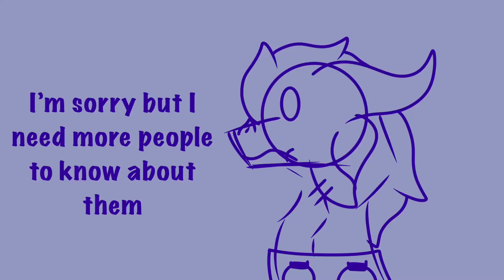Current Ship Obsession-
The title explains itself

Ship Used: Raj x Bowie (Total Drama 2023) {Yes They Are Cannon}

Art Is By Both Me And The People Who Made The Show {Most Is Mine}

Ignore these :)